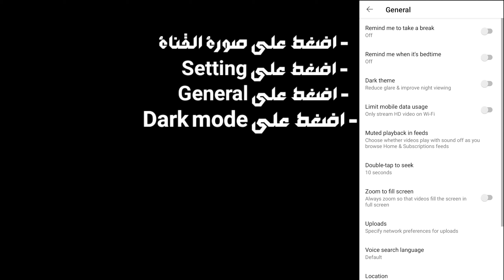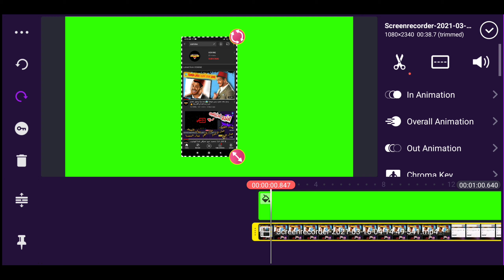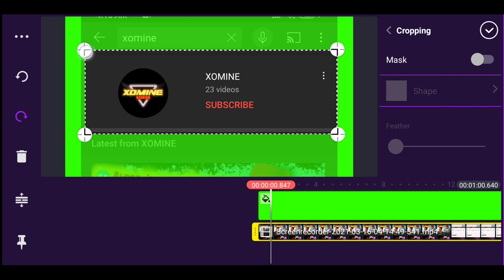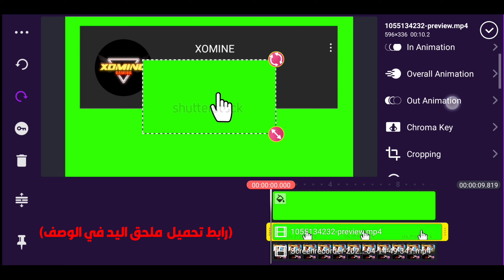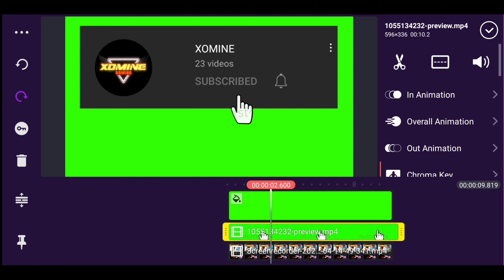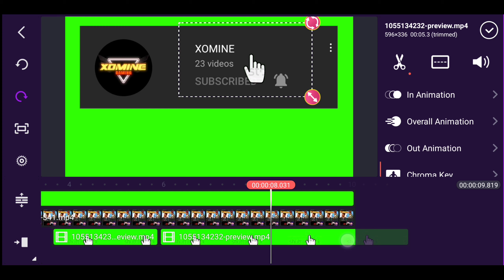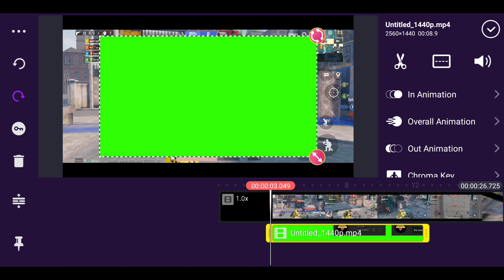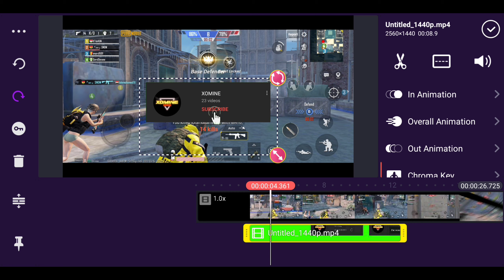HOW TO CREATE YOUR OWN "SUBSCRIBE BOTTOM" WITH KINEMASTER MOBILE !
08:37 : تعمدت اترك الخلفية الخضراء نهاية الفيديو لأننا سنقوم انشاء الله بشرح طريقة عمل نهاية الشاشة في الفيديو القادم.
قمت بهذا التصميم بالموبايل_فقط باستخدام تطبيق
◉ محتوى الفيديو :
• مقدمة الفيديو : 00:00
• طريقة تصوير الشاشة : 00:13
• طريقة تصميم كروما الإشتراك بتطبيق كين ماستر : 01:20
• النتيجة النهائية : 07:01
• طريقة وضع كروما الإشتراك على الفيديوهات : 07:14
• النتيجة النهائية : 08:26
• انترو قناة كوميديا : 02:30
• نهاية الفيديو (طريقة عمل نهاية الشاشة في الفيديو القادم) : 08:37

➟ اجـــهــــزتـــــي:
◉ الميكروفون : ميكرو الموبايل فقط اعذروني 🙄

➟ الـمـحـــتــــــــوى: العاب 🎮 و شروحات 📝

➟ خـانـــة الــتعـليقــــات موجـــودة لجميــع الآراء

- لا تنســــــــى الإشتــــــــراك و تفعيــــل زر الجــــــــرس ليصلــــــــك كــــل جديــــــــد

➟ مشاهدة ممتعة 🌹